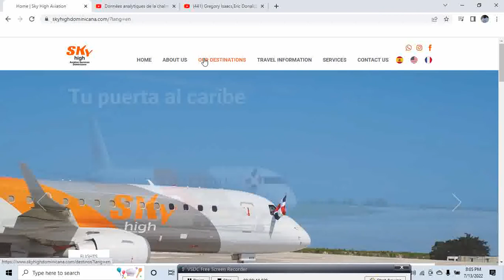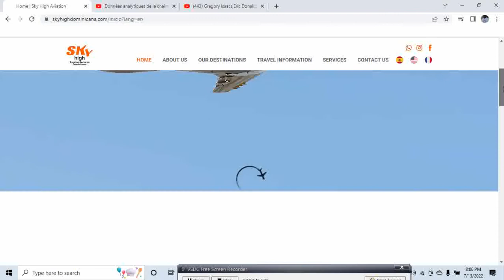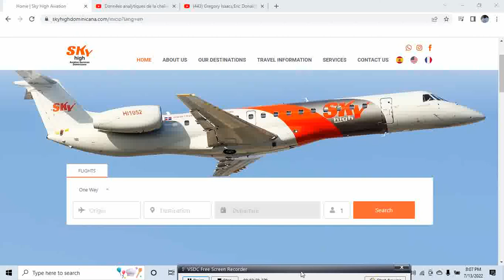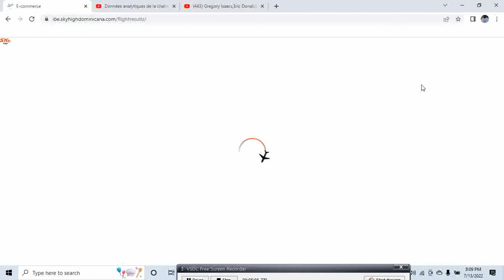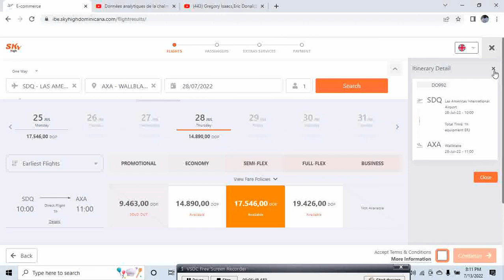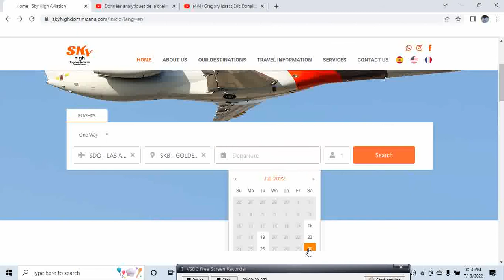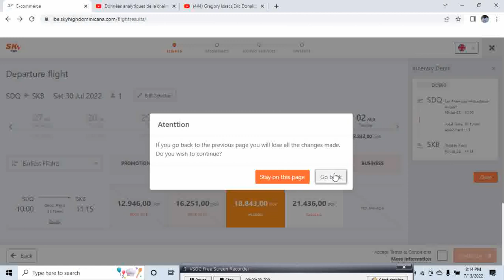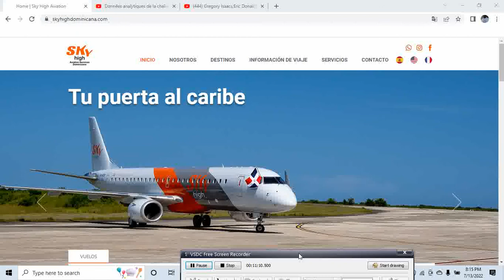SKY HIGH CARIBBEAN AVYON KI FE ANTI YO KI LOKALIZE ST DOMING